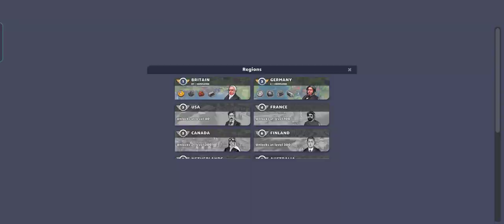game challenge of train station tour #100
game challenge of train station a tour #100

link

Tycoon strategy simulator. Move goods and search

To unite all the granules of love and associations that express love and siege! The time has come, according to an injunction, and according to an injunction from the steel industry. Become a warrior representing love in a beautiful train simulator journey full of surprises, bids and challenging contracts.

Discover and collect hundreds of famous real trains. ... products and products for products and the product to buy products, products and raw materials.

Specifications of ""TrainStation 2"":
▶ Own the most popular trains in the history of rail transport
▶ Collect famous trains, upgrade them and reach their full potential
▶ He met exciting female entrepreneurs and completed the railway work
▶ Coordinate and send a version of your strategy
▶ Boost your railroad tracks you've shared
◀ Regions of the countries of the world of monks
▶ Play new events every month in the world of TrainStation 2
▶ Team up with train lovers as they participate in events and work
▶ Compete in the leaderboards The biggest railway tycoon is welcomed
▶ Send trains to collect resources and sell them to business contractors

Are you ready to love the most trains, build and manage a global train empire and become the biggest railway tycoon in Train Station 2?

Have you encountered a contract that does not suit you at the moment? Don't say more! Contract requirements must be

Note: “TrainStation 2” is a free online simulation game to download and play, you can also purchase some game items for real money. If you don't like it.